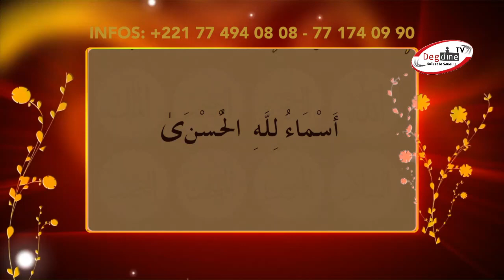Oustaaz Mor KEBE | Noms et attributs d'Allah 05 significations et bienfaits شرح أسماء الله الحسنى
La connaissance des Noms et Attributs d’Allah , est absolument la meilleure et la plus illustre des connaissances, car la grandeur de la science dépend de l’objet de cette science qui est ici Allah, à travers Ses noms, Ses attributs et actions. Se préoccuper de la compréhension et la quête de cette science, c’est se préoccuper de l’objectif ultime; et, pour un individu, l’acquérir fait partie des plus grands dons.